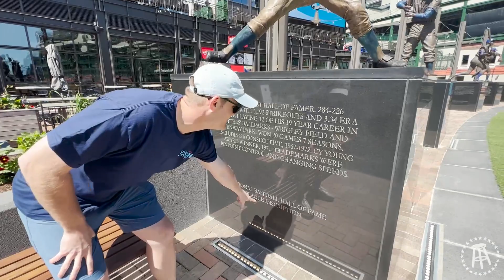MIND BLOWING Facts About The 2022 Chicago Cubs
Welcome back to another episode of Bleacher Bum TV. On today's live show we address those that disagreed with Carl's takes on the Cubs extending Willson Contreras, go on a road trip, and even do a little statue review.